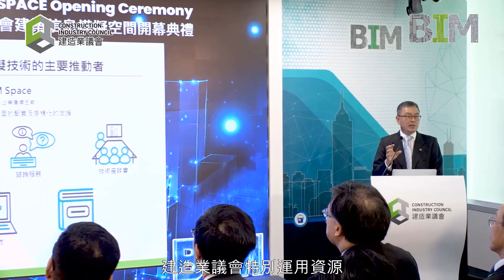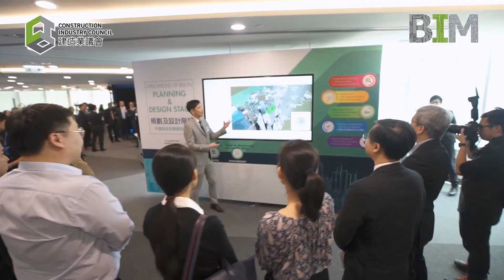建造業議會建築信息模擬空間開幕典禮花絮｜CIC BIM Space Opening Ceremony Highlights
建造業議會（議會）於2019年4月23日在九龍灣舉行建造業議會建築信息模擬空間開幕典禮。發展局常任秘書長（工務）林世雄工程師、建造業議會主席陳家駒先生、建造業議會執行總監鄭定寕工程師、建築信息模擬（BIM）專責委員會主席馮宜萱女士、建築信息模擬認可及認證委員會主席鍾國輝教授工程師及建築信息模擬上訴及紀律委員會主席蔡新榮工程師擔任主禮嘉賓，並與業界一同見證首批通過建造業議會建築信息模擬資歷認可計劃，獲議會認可為建築信息模擬經理的誕生。

The Construction Industry Council (CIC) announced the opening of the CIC BIM Space on 23 April 2019. Ir LAM Sai-hung, Permanent Secretary for Development (Works), Mr. CHAN Ka-kui, Chairman of the CIC, Ir Albert CHENG, Executive Director of the CIC, Ar. Ada FUNG, Chairperson of the Committee on BIM, Ir Prof. CHUNG Kwok-fai, Chairperson of the BIM Certification and Accreditation Board together with Ir John CHAI, Chairperson of BIM Appeal and Disciplinary Board, jointly officiated the opening ceremony and witnessed the first batch of CIC-Certified BIM Managers to receive the certification granted by the CIC with the industry practitioners.